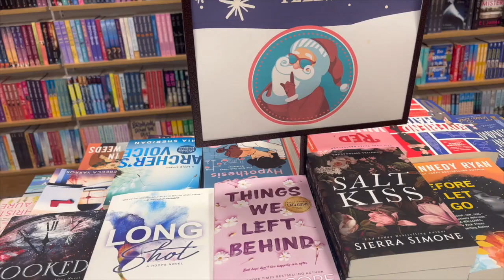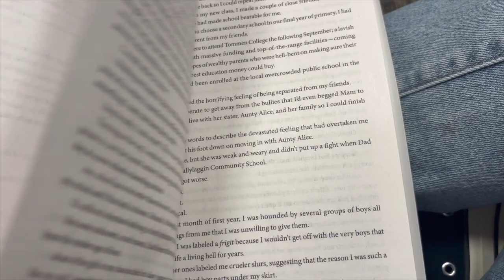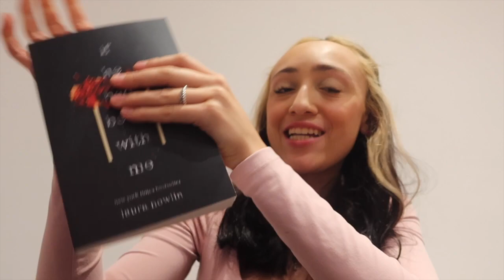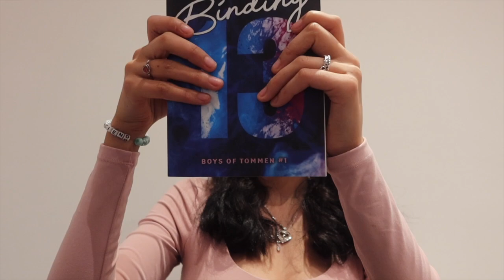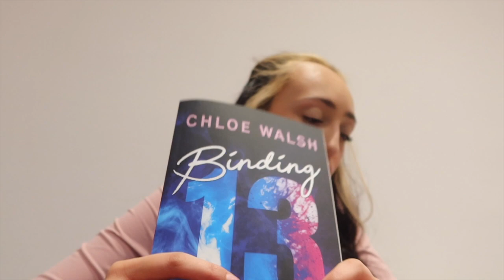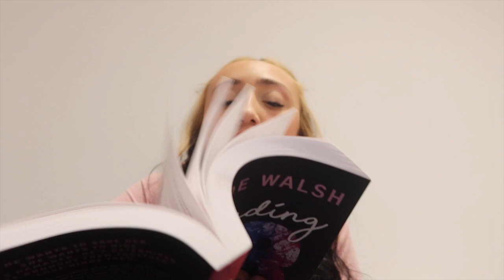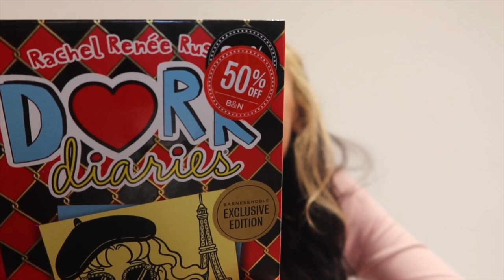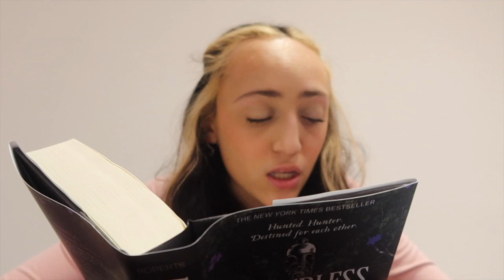Spend a DAY with me in NYC | BARNES VLOG + HAUL 🍎📚